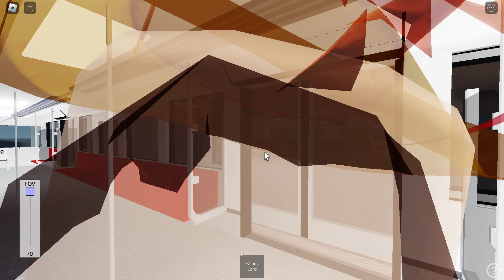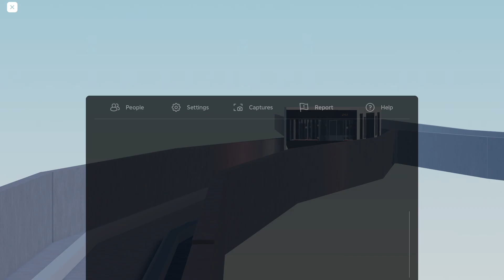[@smb1638peach's model on ASL!] Roblox | KSF C151B 609/610 - Angelic Elf! to _ItsKei_YT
Model: KSF AX-Series / C151B (aka A-Series)
Set: 609/610
Advert: N/A
Stretch: Angelic Elf! to _ItsKei_YT

NOTE: There is another @smb1638peach 's R151 813/814 (ATI) at Angelic Elf!, which is replaced R151 831/832 as my model.

Game name: Annie-Shimo Line
Made by ZT2532_RBLX (Me)